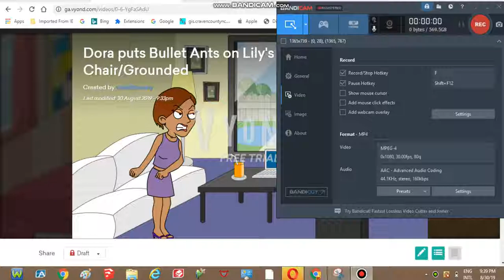Dora puts Bullet Ants on Lily's Chair/Ultimately Grounded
Credit to Tbone Animate and samster5677.

What do you think of this video? Write some comments and tell me.
but nothing negative.